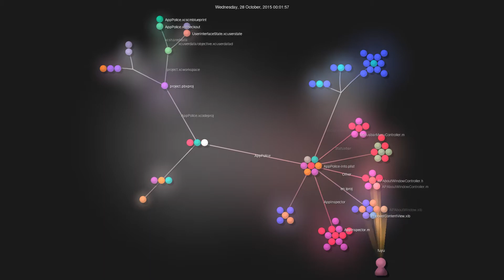Gource visualisation: AppPolice/AppPolice on 2021-01-13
Author: AppPolice
Repo: AppPolice

Description: MacOS app for quickly limiting CPU usage by running applications
Watching: 24
Starred: 689
Forked: 64
Top Languages: Objective-C 80.7% | C 18.9% | C++ 0.4%
Total commits: 76
Initial commit: Fri Jun 21 11:27:12 2013 +0300
Total number of files: 113